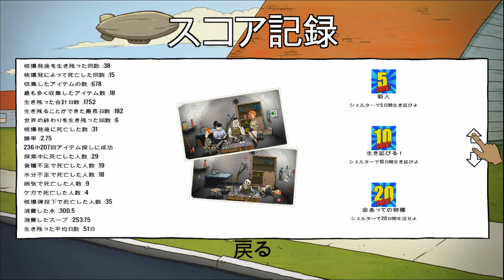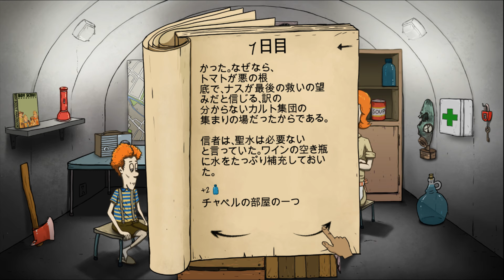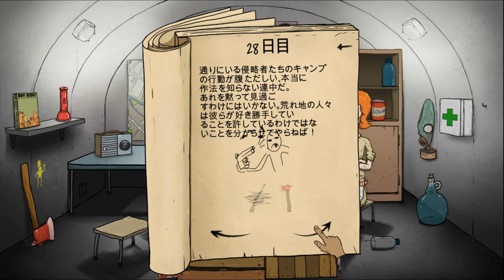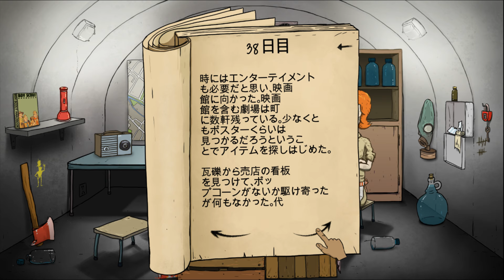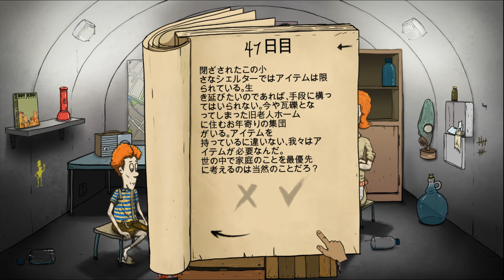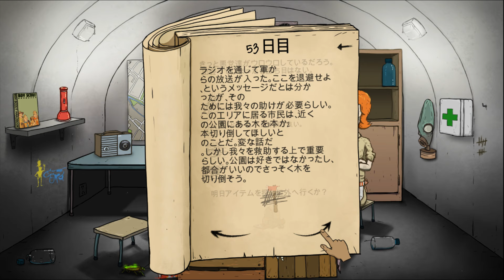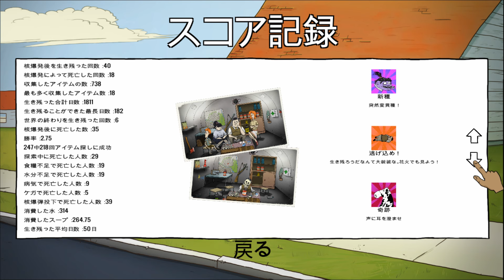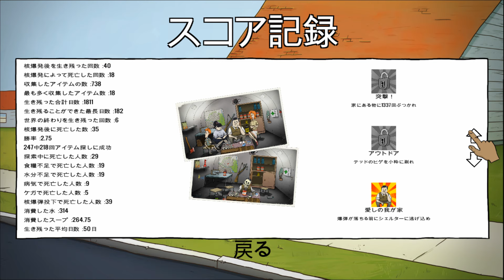【解放】家族をわざと誘拐させて敵のアジトに乗り込んでみた【60 Seconds!】＃16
60 Seconds! の実況プレイ